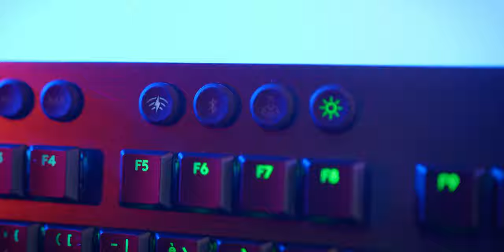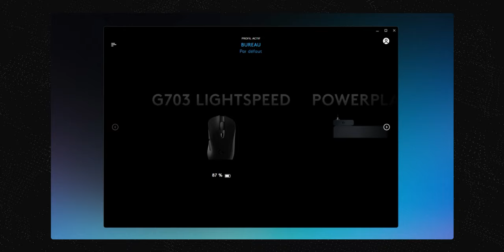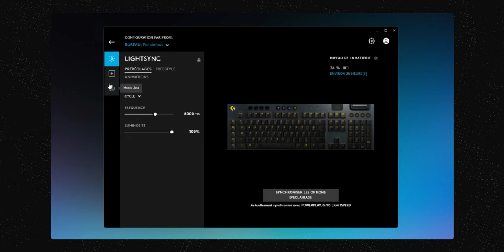Périphériques Gamer sans fils - Logitech Lightspeed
- Souris G703
- Tapis de souris Powerplay
- Clavier G915
- Clavier G915 TKL

Chapitres :
00:00 : Introduction
00:57 : Plans produits
01:23 : Présentation
03:25 : Avis & Test Souris
04:42 : Avis & Test Tapis
05:55 : Avis & Test Clavier
07:45 : Logiciel G-Hub
09:02 : Conclusion